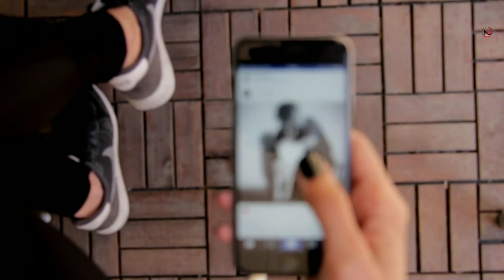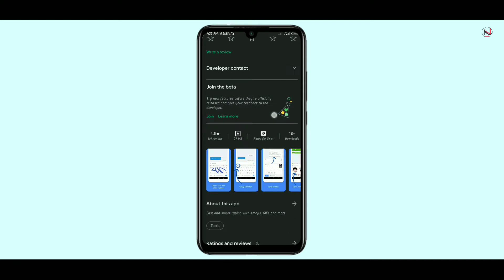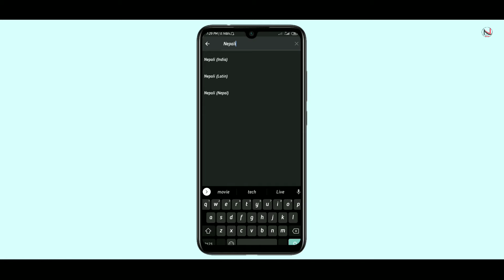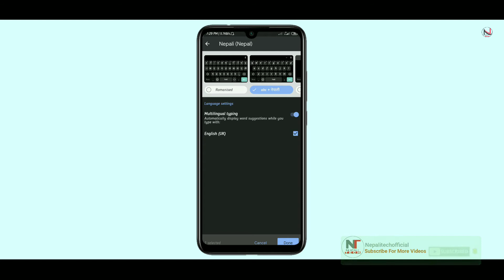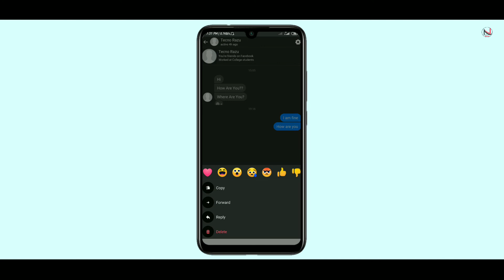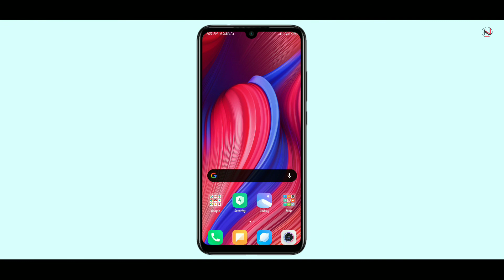English मा Chat गर्ने सजिलो तरिका सिक्नुहोस् | Nepali To English Translation Keyboard | Nepali Tech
English मा Chat गर्ने सजिलो तरिका सिक्नुहोस् | Nepali To English Translation Keyboard | Nepalitechofficial

Hello Friends Namaste, Yo Video Ma Tapai Haru Lai Bataia Ko Chu Yadi Tapai Haru Lai English Aaudi Na Vane Tapai Haru Aafno Sathi Haru Sanga English Ma Chat Kasari Garna Saknu Huncha Yo Video Ma Tapai Haru Lai Bataia Ko Chu